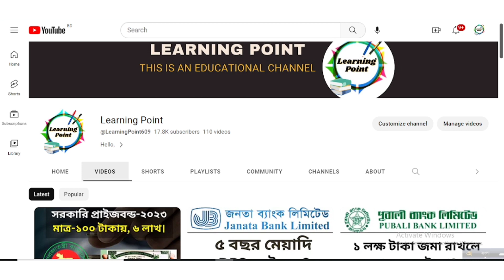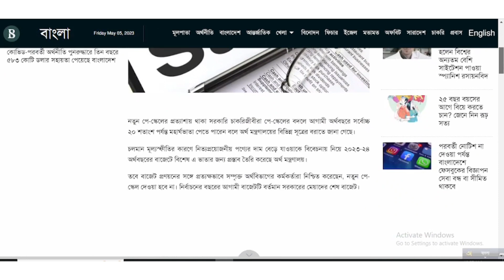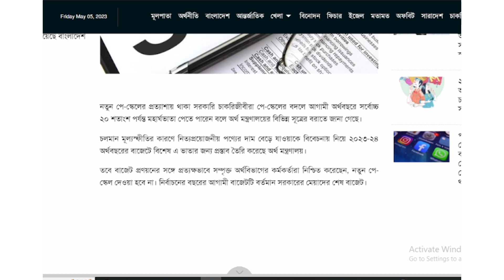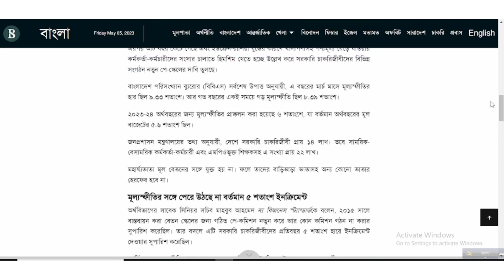মহার্ঘ ভাতা ২০% বাড়ানোর প্রস্তাব ২০২৩। সরকারী চাকরিজীবীদের পে স্কেল ২০২৩। pay scale 2023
২০২৩-২০২৪ অর্থবছরে নতুন পে স্কেল ঘোষণা নিয়ে সরকার যে বিষয়ে প্রস্তাব রাখছে আজকে সে বিষয় নিয়ে আলোচনা করা হয়েছে। ২০% মহার্ঘ ভাতা বাড়তে পারে বলে জানিয়েছেন অর্থমন্ত্রনালয়ের কর্মকর্তারা। আজকে এই বিষয়ে বিস্তারিত আলোচনা করেছি।

মহার্ঘ ভাতা সর্বশেষ খবর
৯টি ধাপে চালু হচ্ছে মহার্ঘ ভাতা
২০% মহার্ঘ ভাতা চালু ২০২৩-২০২৪ অর্থবছর
সরকারী চাকরিজীবীদের সুখবর
মহার্ঘ ভাতা ২০% বাড়ানোর প্রস্তাব ২০২৩
বাজেট ঘোষণা
বাজেটে মহার্ঘ ভাতা
New pay scale 2023
pay scale
pay scale 2023
9th pay scale in Bangladesh

Regards,
Learning Point